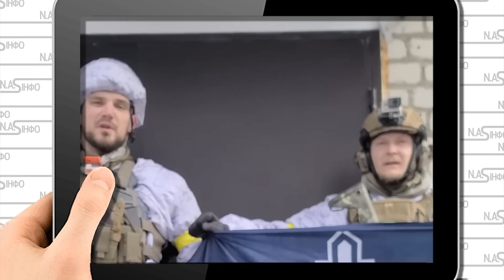Вибух! Прикордонників накрили - Білорусів стрясло. Дві колони. Зачистка -удар. Все у вогні. Зачистка